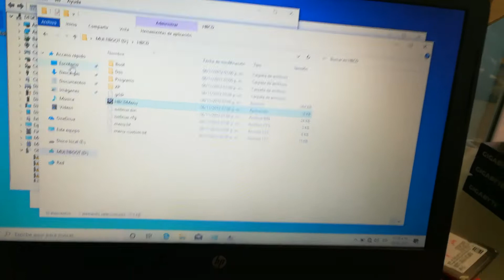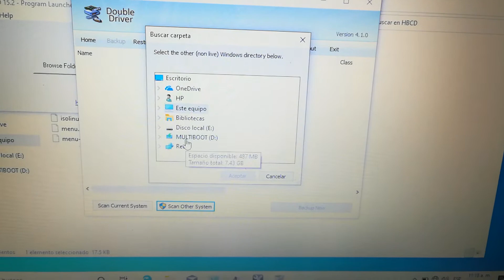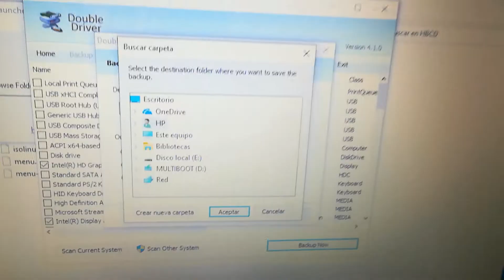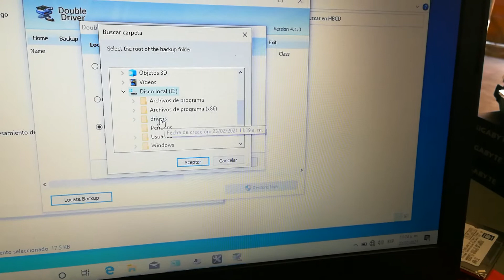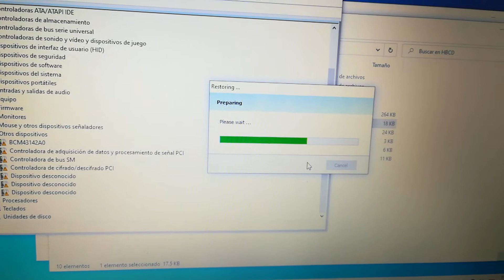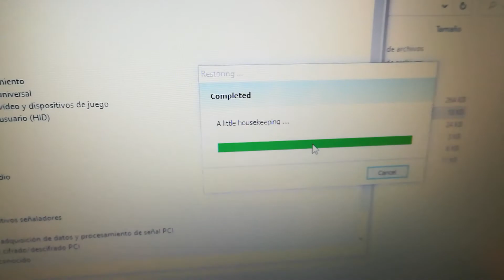Respaldar drivers, controladores antes de formatear un PC o laptop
Si vas a formatear un PC y necesitas estar seguro que todo funcione cuando este listo, mejor extrae los drivers del Pc antes de formatearlo, más aun si tienes algún hardware que en su momento necesito un disco y ya no lo tienes.

En este ejemplo yo cambie un disco mecánico a un disco de estado solido, conecte el disco viejo con un adaptador USB y lo conecte a la PC que ya tenia el disco de estado solido instalado ya con windows.

Recuerda Visitar mi página si quieres más información sobre lo explicado en este video: